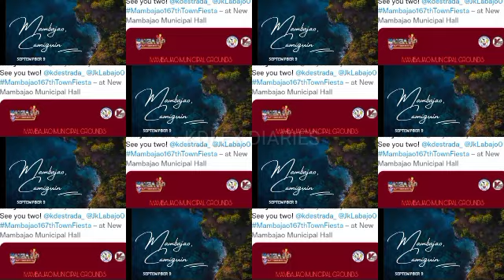KD NALAMAN NA ANG ARTIST DIN NA MAKAKASAMA SA CAMIGUIN EVENT NITO! "SIGURADO ANG KILIG SA DALAWA"😱🤍😍